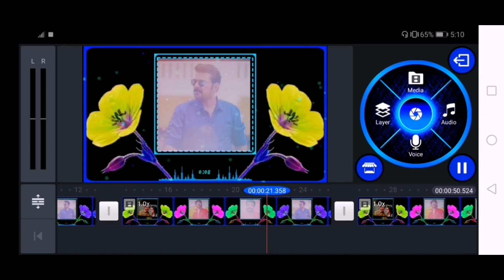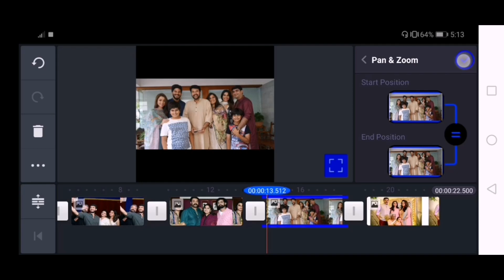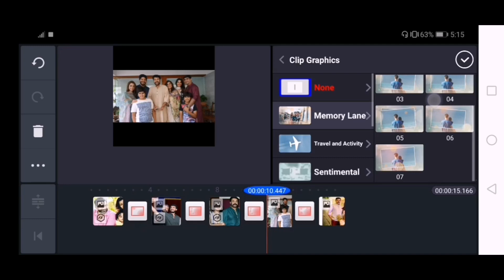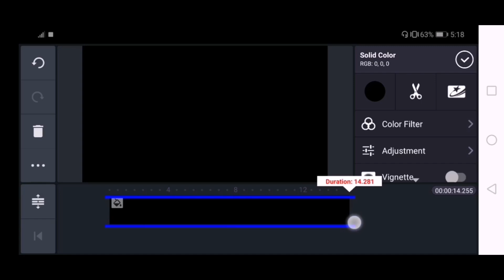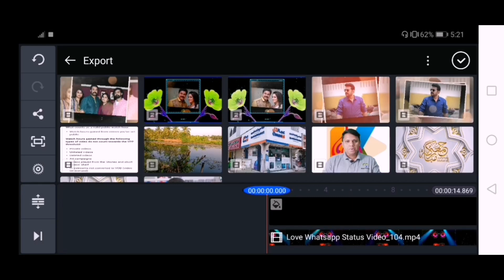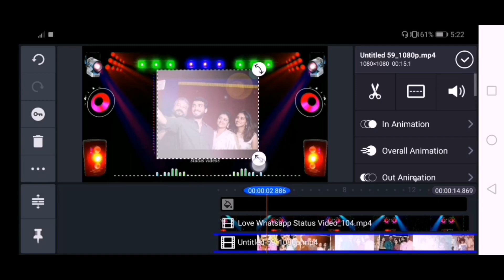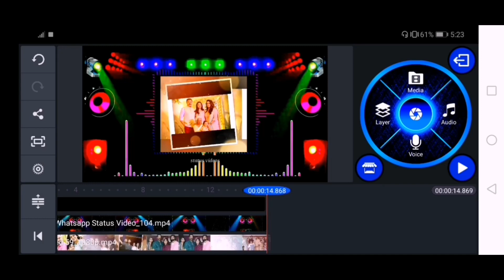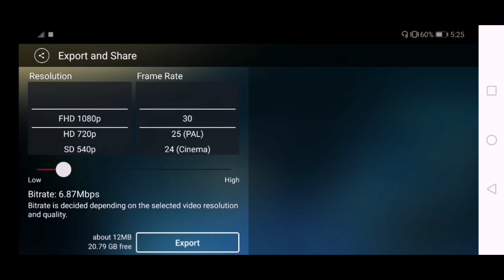How To Create Trending WhatsApp Status In Malayalam/Status Video In Kinemaster/Malayalam Editing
Don't Forget Bell Icon Enable

How To Make Lovely Template
Whatsapp Status Vdeo Editing In Kinemaster
Kinemaster Video Editing
How To Make Trending Whatsapp Status Editing In
Kinemaster
How To Make Trending Whatsapp Status Editing
With Lyrics
Full Screen Whatsapp Status Kaise Banaye Tending
Malayalam Video New
Whatsapp Status Kaise Banaye Wedding Anniversary
Video Kaise Banaye Marriage Anniversary Video
Kiase Banaye Wedding Anniversary Video Editing In
Kinemaster
Marriage Anniversary Video Editing In Kinemaster
MALAPPURAM VIDEO
Kinemaster Se Wedding Anniversary Video Kaise
Banaye
Kinemaster Se Marriage Anniversary Video Kaise
Banye
Kinemaster Se Lovely Video Kaise Banye Kinemaster
Se Romantic Whatsapp Status Video Kaise Banye
Malayalam Kinemaster videos
Birthday Video Editing In Kinemaster Kinemaster Se
Birthday Video Kaise Banye Template Video Editing
In Kinemaster Kinemaster Se Template Video Kaise
Banate Hain
aveplayer
name art video
Shihab Kottakkal
Love Status
Name Art Maker
Kinemaster Editing Whatsapp Status
Full Screen Whatsapp Status Video Kaise
Banaye
Kinemaster Tutorial Editing
Trending Status
cute love
avee player cute love trending